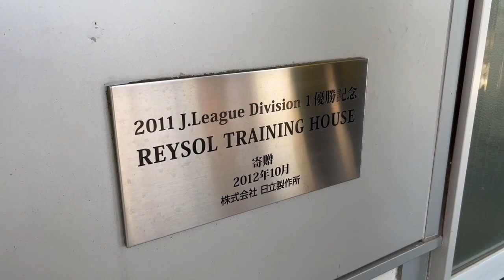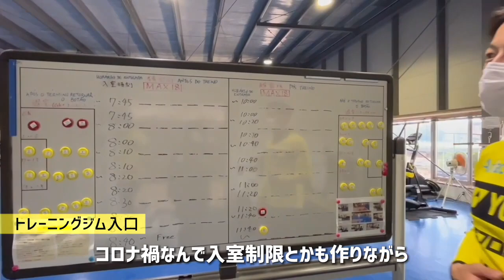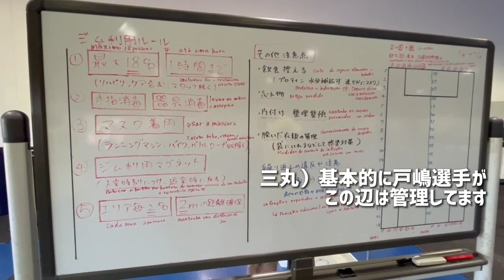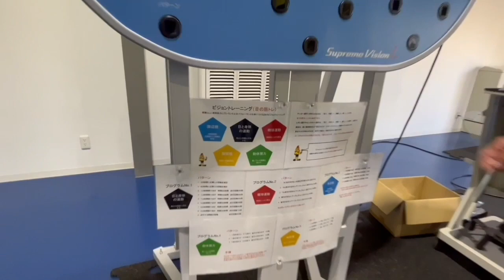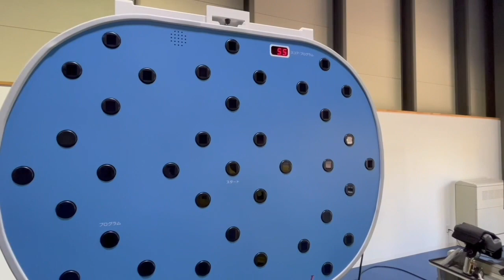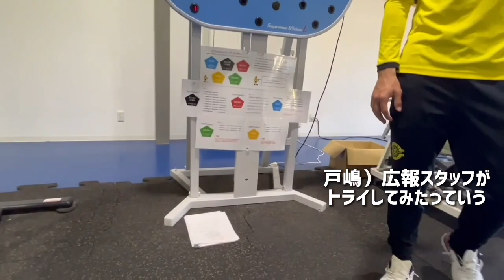【柏レイソル】戸嶋祥郎選手＆三丸拡選手がチーム施設をご案内！前編｜トレーニングジム紹介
戸嶋祥郎 選手と 三丸拡 選手が、普段レイソルの選手たちが利用しているチーム施設の中をご案内！前編となる今回は「トレーニングジム」をご紹介します。
※この動画はシーズン中（11月初旬）に撮影しています